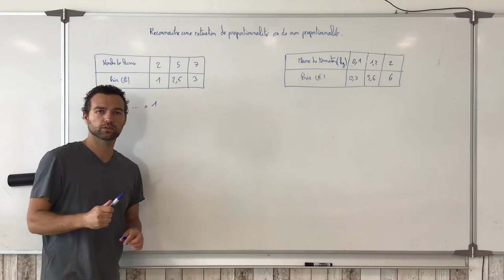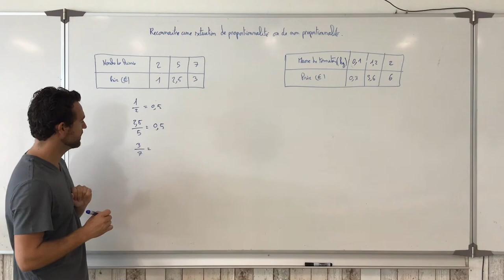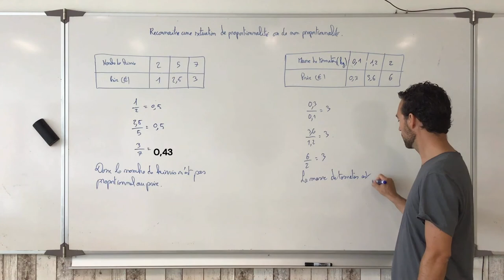Montrer qu'un tableau est de proportionnalité ou non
On explique une méthode permettant de déterminer qu'un tableau est de proportionnalité ou ne l'est pas.